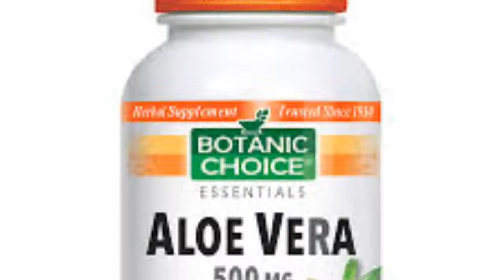Aloe vera-kattarvaazha-kunjatta's world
Aloe vera is a succulent plant species of the genus Aloe. An evergreen perennial, it originates from the Arabian Peninsula but grows wild in tropical climates around the world and is cultivated for agricultural and medicinal uses. The species is also used for decorative purposes and grows successfully indoors as a potted plant.
                          It is found in many consumer products including beverages, skin lotion, cosmetics, or ointments for minor burns and sunburns. There is little scientific evidence of the effectiveness or safety of Aloe vera extracts for either cosmetic or medicinal purposes. Studies finding positive evidence are frequently contradicted by other studies.